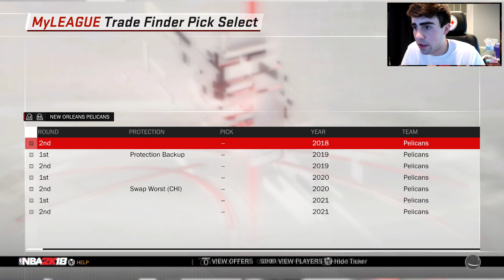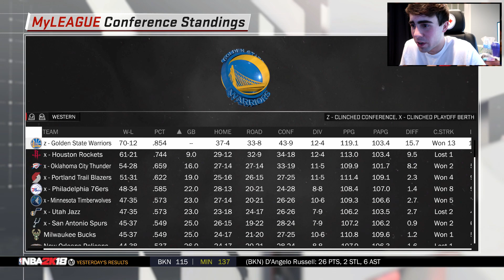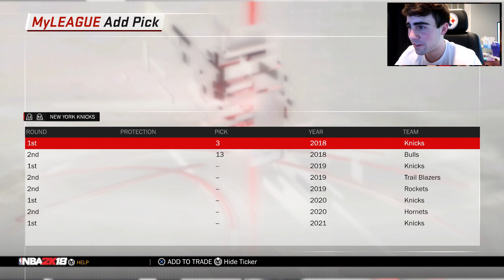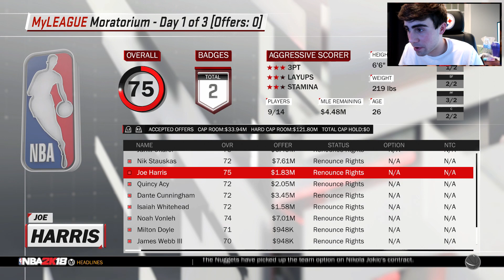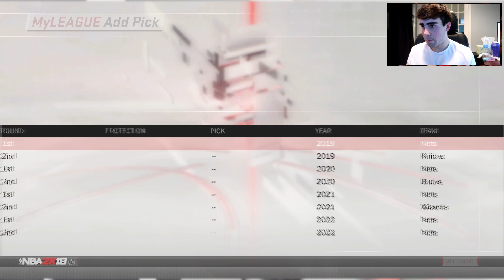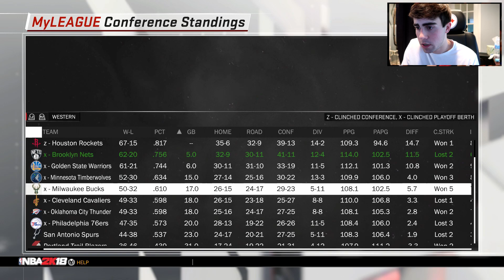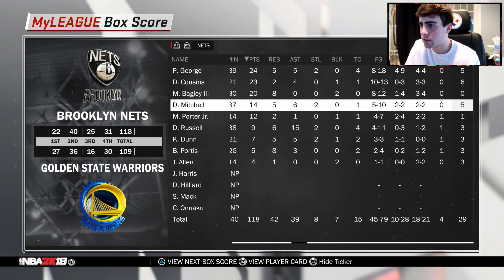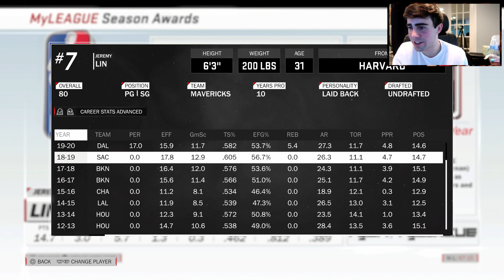SUPER CONFERENCE REBUILDING CHALLENGE! NBA 2K18